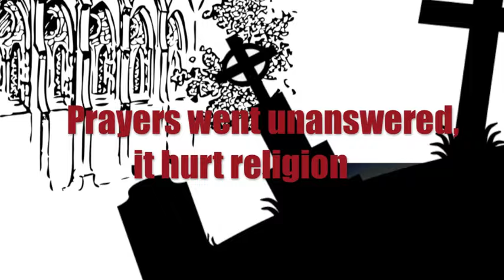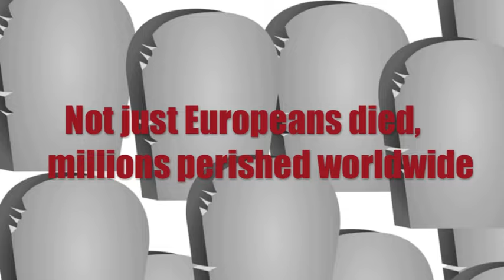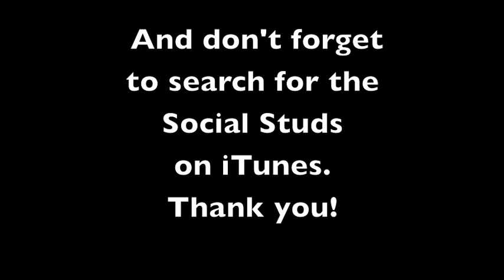Black Death Song - Bubonic Plague Lesson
BUBONIC PLAGUE!!! Rock out with the world famous Social Studs in this rocking new music video about the Black Death. Use this original song to review for your upcoming test on the European Middle Ages.

Teachers - Show this video in class and have your students complete this worksheet to help reinforce the causes and effects of the Bubonic Plague in Europe

Social Studs are a rock band that have provided thousands of students with educational entertainment.

Social Studs feature the talents of George Washingtone on vocals and Abrajam Lincoln on instruments.

All images used in this video are from the Public Domain.

Social Studs are a product of Kledico Education. Look for our "No Bull Review" series of books on Amazon and check out for more educational resources.